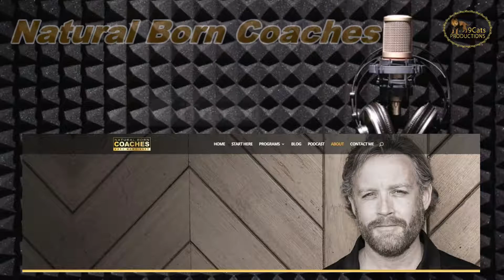Podcast Intros and Outros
Here are some excepts of podcast intros and outro I voiced and produced.